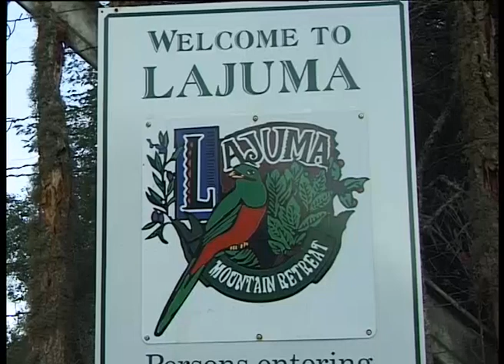Lajuma Mountain Retreat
Promotional video filmed in 2003 with Ian Gaigher - not current, sections may not be accurate anymore. Just to remind everybody that Lajuma is still functioning as a research and educational facility.